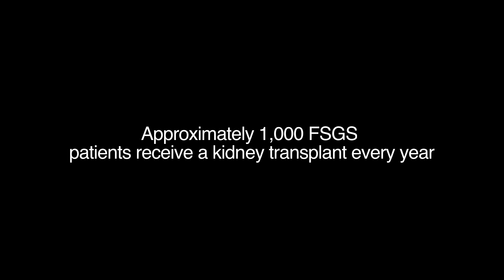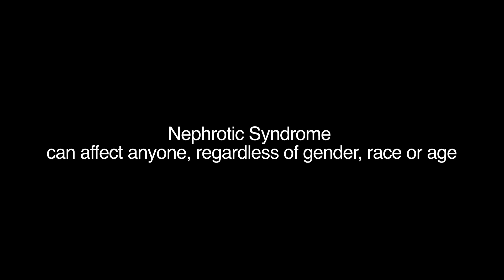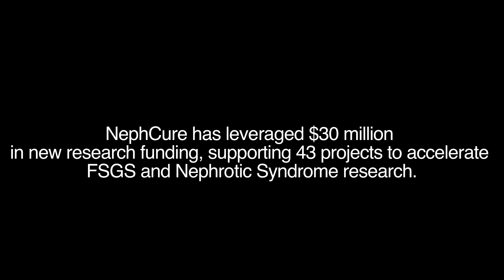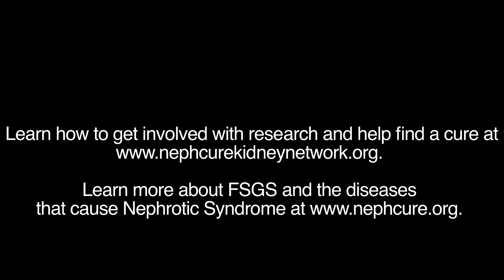NephCure Trailer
What is FSGS and Nephrotic Syndrome? How do these conditions alter people's lives, and how does NephCure help? Hear from patients and researchers in their own words in this compelling short film.